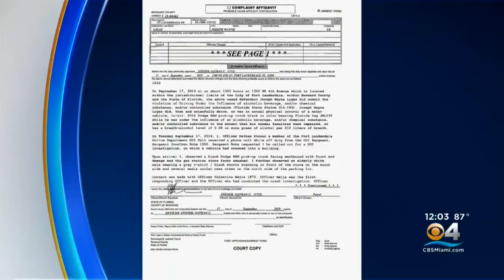Man Admits To Drinking '2, 3 Beers' Before Truck Plows Through Store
Surveillance video captured the destruction, seemingly in slow motion, as a black pickup careened towards the store. It jumped the curb and came crashing through the storefront.